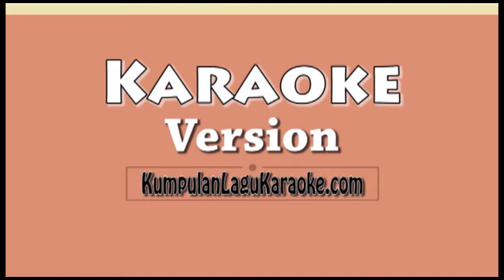MASTERPIECE - JESSIE J Karaoke